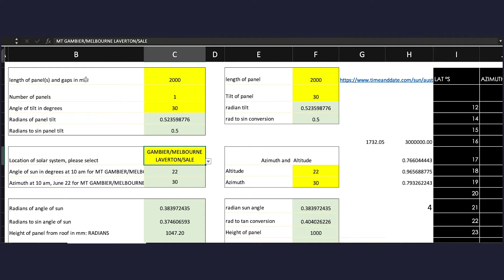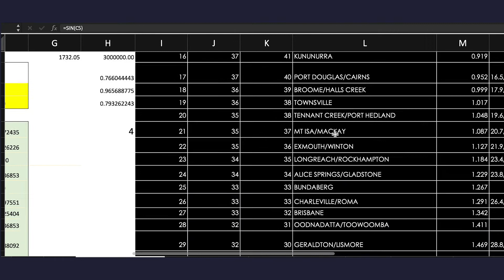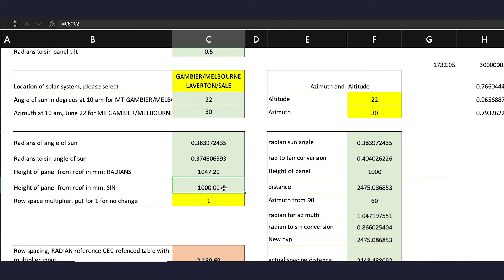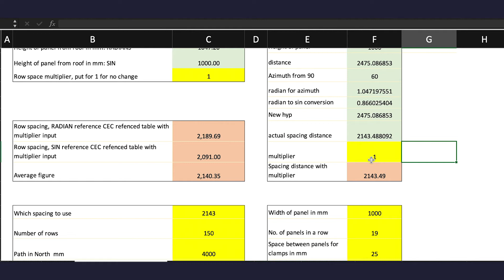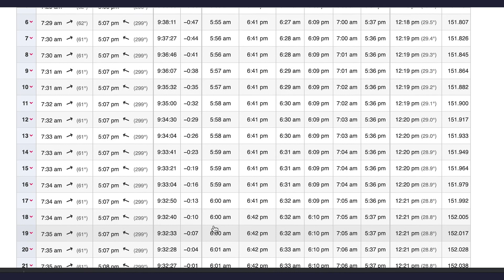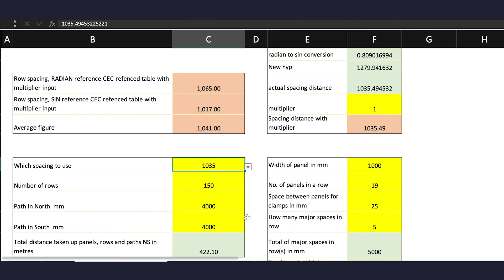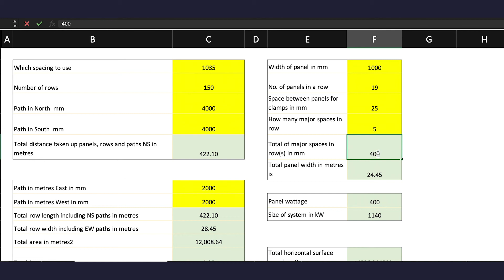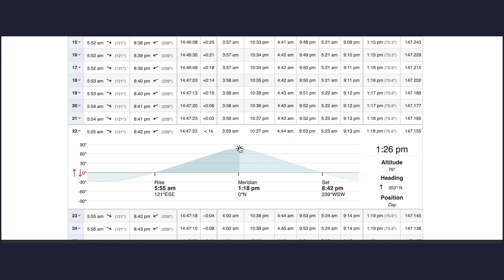Ground Mount Row Spacing, a Spreadsheet Approach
Shading needs to be minimised when designing ground mount systems and in this presentation we look at the calculations involved to ascertain what area of land is actually needed.

Learn more about :
(URL coming soon!)

Find out more about Greenwood!